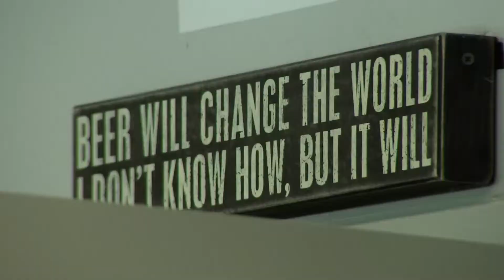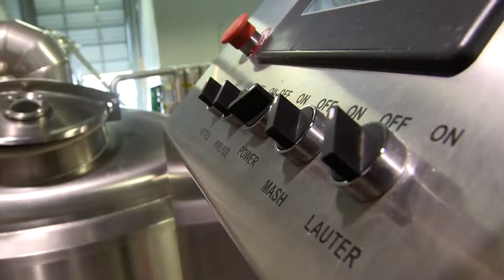Brewing the Best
Fort Myers Brewing Co. beats the competion at a Tampa FL Craft Beer contest.